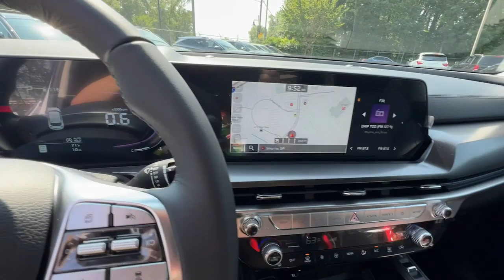2023 Kia Telluride Smyrna, Marrietta, Atlanta, Alpharetta, Kennesaw, GA 290837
Glacial White Pearl New 2023 Kia Telluride S available in Smyrna, Georgia at Ed Voyles Hyundai Kia. Servicing the Marrietta, Atlanta, Alpharetta, Kennesaw, GA area.

2023 Kia Telluride S * All available rebates are applied to the advertised pricing. Advertised pricing is on In-Stock units only and includes all applicable dealer discounts, manufacturer discounts, and incentives. Prices exclude Tax, Registration, Title, and Electronic Title and Registration filing fees. $798 Dealer Doc Fee is included in the Advertised price. A copy of the advertisement must be presented at time of purchase by the purchaser to receive any special or advertised price. Prior sales are excluded. Cannot be combined with website offers. We attempt to update this inventory regularly; however, there can be a lag between the sale of a vehicle and the updating of inventory. * The efficiencies of eCommerce permit us to offer eCommerce consumers pricing benefits. Therefore, prices on this website are available only to consumers who initiate their transactions via email or the contact mechanism of this website. * While every reasonable effort is made to ensure the accuracy of this information, we are not responsible for any errors or omissions contained on the pages of this website.